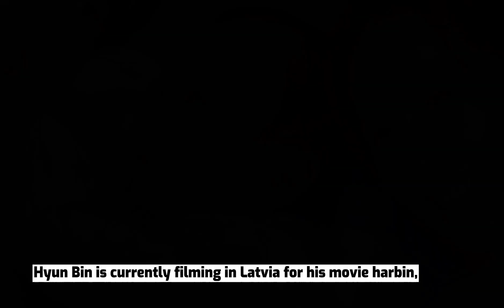SON YE JIN and Baby ALKONG in 2 Months & 5 days! ( Latest Update) very cute & Healthy!